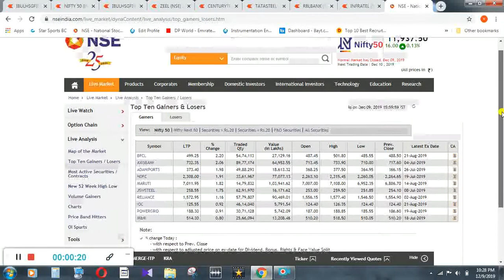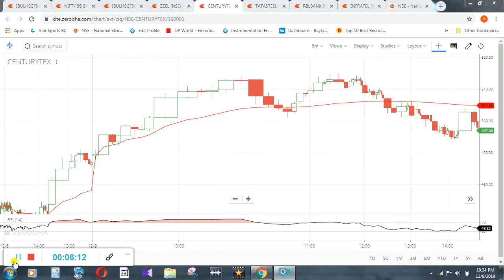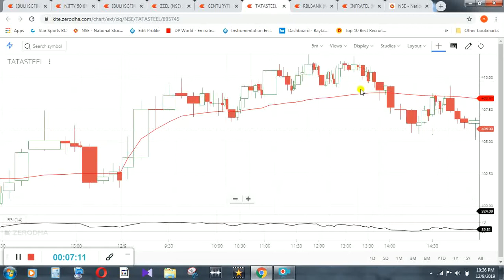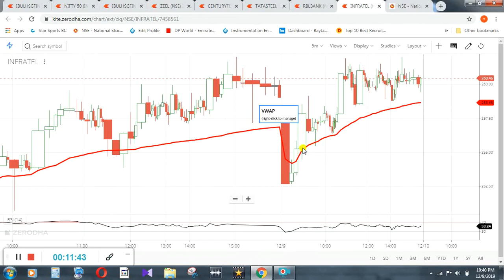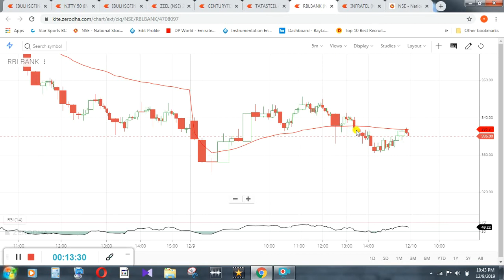Share Market Malayalam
share trading strategy and psychology you need to understand before succeed in this market .We hope this video will add on to your knowledge